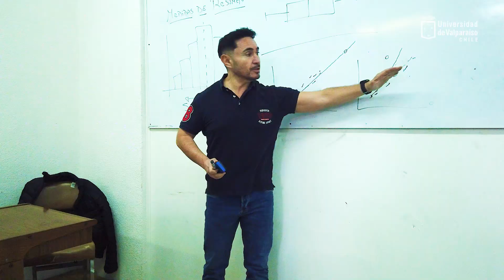Ingeniería en Estadística y Ciencia de Datos UV 2025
La Universidad de Valparaíso es pionera al ofrecer una carrera de pregrado que integra la ingeniería en Estadística y la Ciencia de Datos, con tres especialidades -minors- para sus titulados.

Estamos insertos en un mundo de datos. Los ingenieros estadísticos y científicos de datos (IEyCD) son quienes profesionalmente transforman los datos en información. La recolección de un dato es de vital importancia, por ello los IEyCD participan desde el diseño de estudios e investigaciones para capturar los datos en terreno hasta el análisis de los mismos considerando como se diseñó el proceso de recolección. El azar es relevante y debe ser respetado. Son los IEyCD quienes deben usar su ingenio para elaborar y presentar informes de manera que la ciudadanía y autoridades tomen decisiones de manera informada.

El Instituto de Estadística de la UV tiene una vasta experiencia en la formación de estadísticos. Sus académicos son reconocidos nacional e internacionalmente y la experiencia adquirida en sus estudios e investigaciones la transmiten a sus estudiantes. La malla curricular ha sido considerada por carreras de Latinoamérica para formar estadísticos en la región.

Desde 2017 -tomando en cuenta las necesidades del mercado- la carrera ha implementado especialidades (minors) en: bioestadística, estadística financiera y modelación estadística.

Los IEyCD como estadísticos y cientistas de datos, son capaces de planificar estudios e investigaciones a pequeña y gran escala de cualquier área de trabajo: social, económica, industrial o científica.

Los IEyCD pueden trabajar como consultores independientes o formar grupos interdisciplinarios. También pueden trabajar en empresas o instituciones nacionales o internacionales.

B01